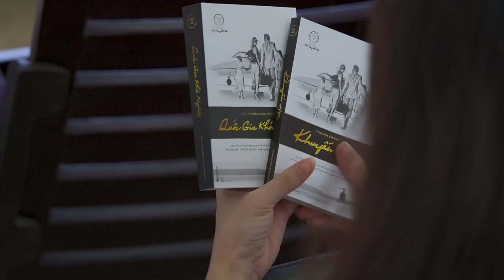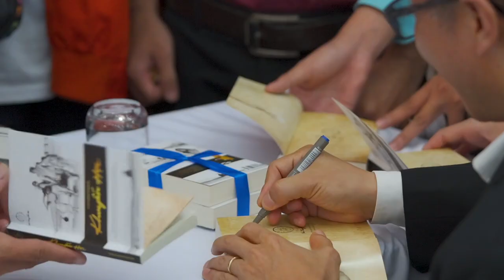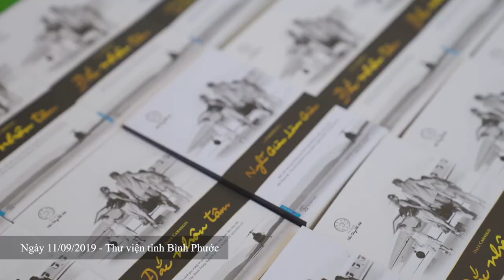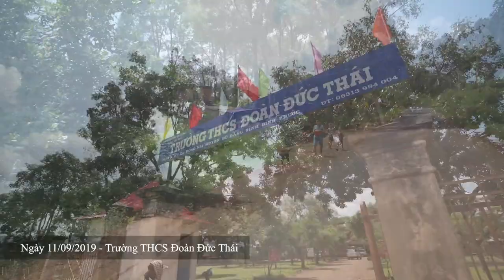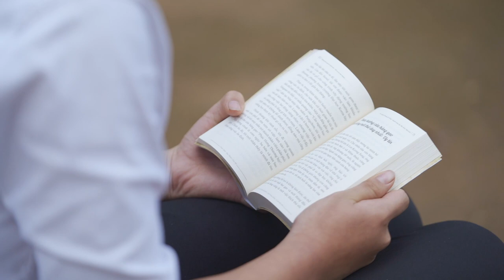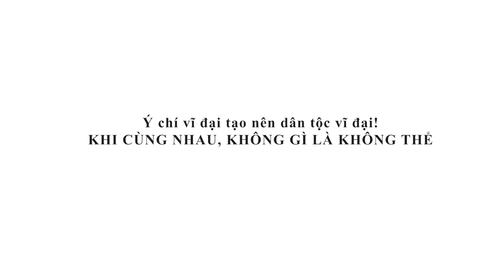Hành trình từ Trái tim đến với học sinh, thanh niên vùng sâu – vùng xa Bình Dương, Bình Phước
Ngày 11/09/2019, “Hành trình từ Trái tim” đã vượt qua những con đường đất đỏ để trao tặng những cuốn sách Nền tảng đổi đời cho học sinh, sinh viên, thanh niên Trường THCS Đoàn Đức Thái, Trường ĐH Bình Dương, Trường CĐ Sư phạm Bình Phước và Thư viện Bình Phước.
Xuất phát từ lúc 6 giờ sáng, di chuyển liên tục hơn 4 giờ đồng hồ, Hành trình đã vượt qua những cung đường hiểm trở, ngoằn ngoèo, dốc đứng với nhiều đoạn đã hư hỏng nặng, đá lởm chởm để trao tặng những cuốn sách quý cho các em học sinh trường THCS Đoàn Đức Thái – Bù Đăng, Bình Phước. Đây là ngôi trường cơ sở vật chất còn thiếu thốn, hơn 60% học sinh là con em dân tộc thiểu số, thông tin còn hạn chế, đặc biệt không có nhiều cơ hội tiếp cận những đầu sách, thậm chí nhiều em học tới lớp 9 thì quyết định học nghề.